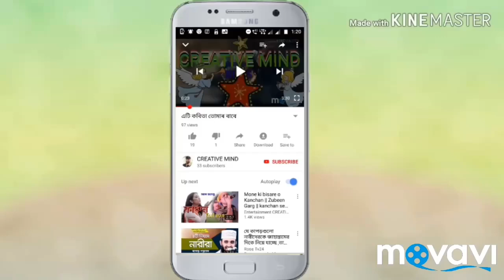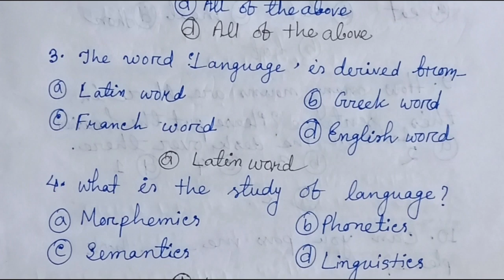Assam Tet 2019 upper primary and lower primary English Pedagogy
Assam Tet upper primary and lower primary English Pedagogy